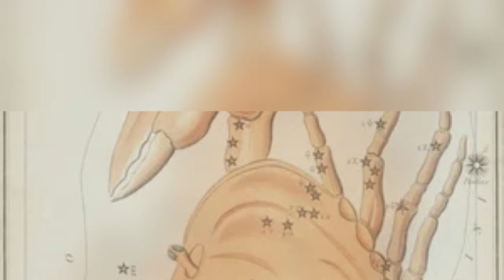12 constellations of the circle of firmament